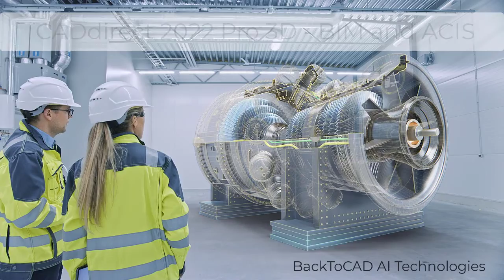CADdirect 2022- Top CAD Sytem for DWG Files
New CAD system for DWG files, a great AutoCAD alternative. All 2D/3D Functions, IFC/BIM/REvit Import.